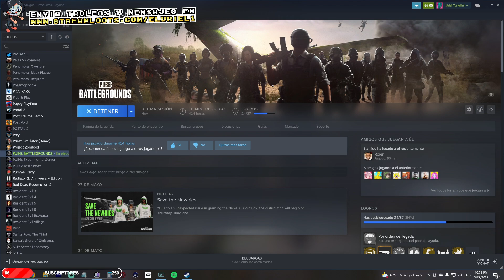EL URIEL le cambia el nombre de FURIO a MORBIUS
gano el cine